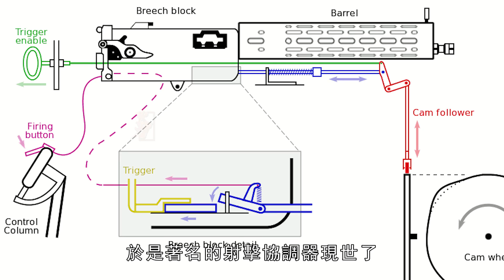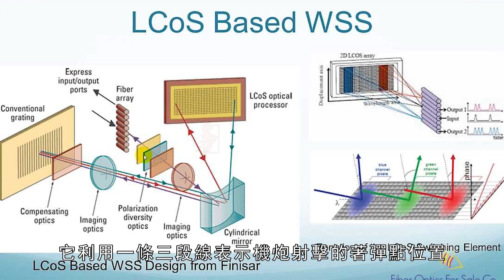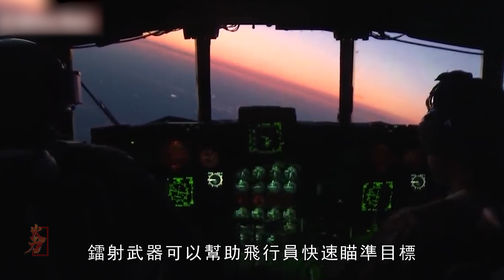飛行的槍炮，槍炮的發展進程。五代機還將會使用機炮嗎？鐳射武器在未來能不能成為機炮的取代者呢？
在二戰開始的時候,各國都使用了不同的武器配置。像英國颶風戰鬥機配備的就是8挺7.6mm機槍。後來因為威力不足，就逐漸過渡到4門20mm機炮。例如螢火蟲戰鬥機，美國早期的F4F和P-40使用的，是4挺7.6mm機槍配合大口徑機槍，後期則是6到8挺12.7mm機槍。德國和日本則是採用機頭機槍與機翼機炮組合的方式，遠距離用機槍，近距離用機炮，兼備兩者之長。但同時也具備兩者缺點，提升武器只是一部分，怎樣打中也很重要。
At the beginning of World War II, countries used different weapon configurations. Like the British Hurricane fighter is equipped with 8 7.6mm machine guns. Later, due to insufficient power, it gradually transitioned to four 20mm cannons. For example, the Firefly fighter, the early American F4F and P-40 used 4 7.6mm machine guns with large-caliber machine guns, and later 6 to 8 12.7mm machine guns. Germany and Japan use a combination of machine guns in the nose and wing cannons, using machine guns at long distances and using machine guns at close range, combining the strengths of both. But at the same time, it also has two shortcomings. Improving weapons is only part of it, and how to hit it is also very important.